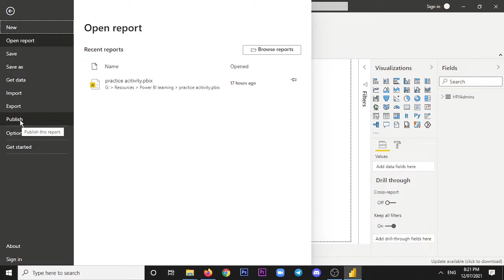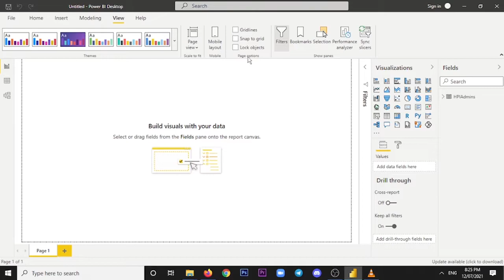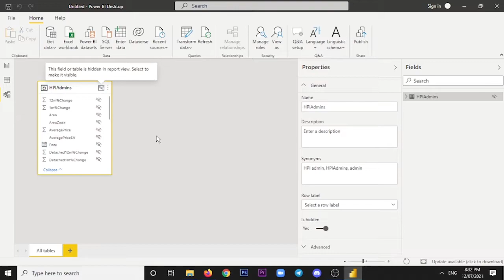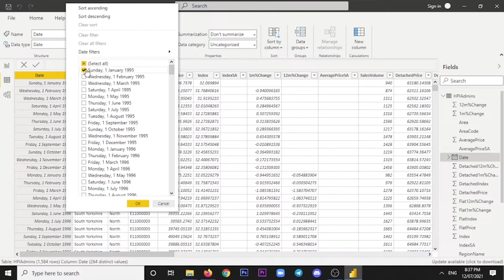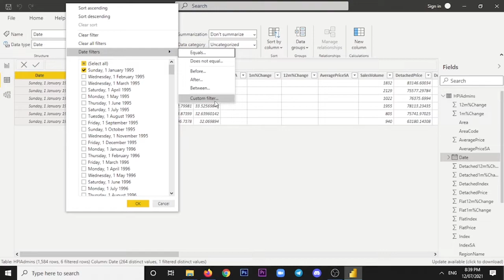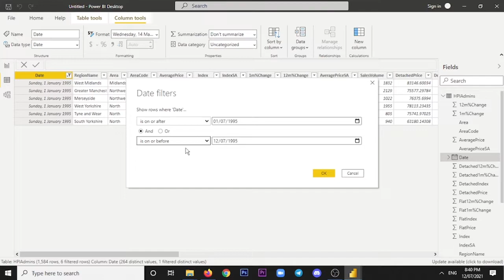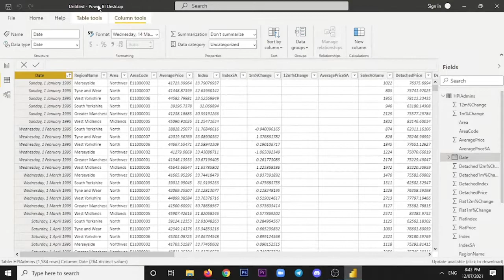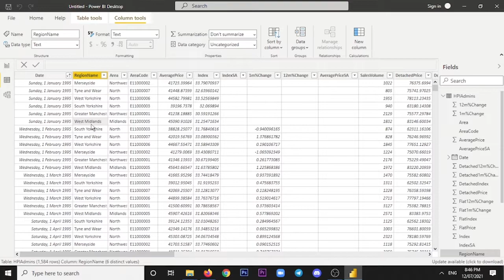Viewing Data In Power BI | Power BI Visualisation | Power BI Bangla Tutorial | Power BI Hero Series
In this tutorial of the Power BI Hero series, we talk about navigating through the Power BI interface and Viewing Data in Power BI. We talk about how to look at a raw data by using the Data Section of the Power BI Desktop.

Looking at Data is important if you are trying to understand your dataset and want to bring out insights from them.
This Power BI bangla tutorial will teach you everything about Viewing Data in Power BI for Power BI visualisation.